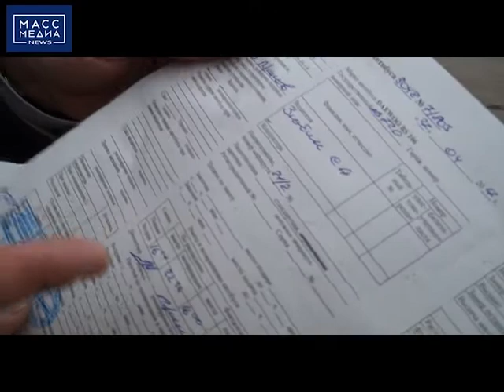И ВНОВЬ ПРОДОЛЖАЕТСЯ БОЙ